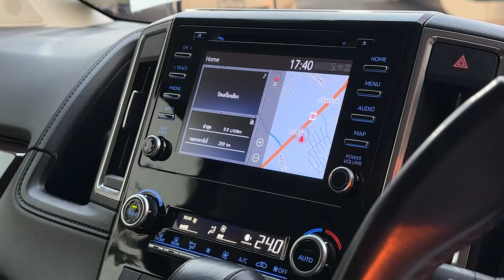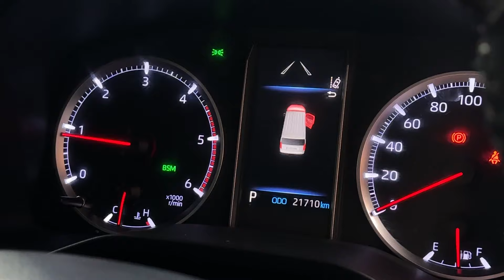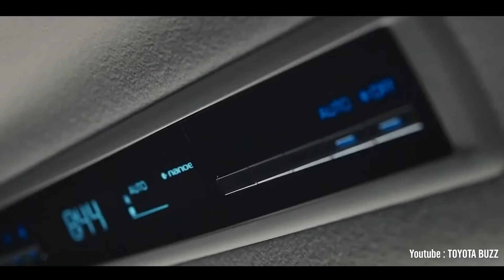TOYOTA MAJESTY 2.8 GRANDE A/T 2020 : สภาพใหม่มาก ไมล์น้อยแค่ 2 หมื่นกม. ราคาดีที่สุด❗ .PM367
TOYOTA MAJESTY 2.8 GRANDE A/T 2020 สีขาว (LM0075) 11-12